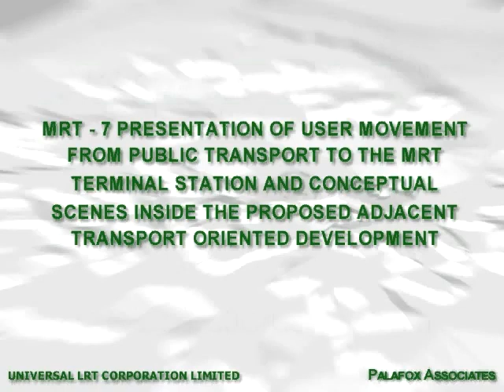MRT-7 PROJECT IN SAN JOSE DEL MONTE,BULACAN BY 2011- THE NEXT SUPERCITY IN THE PHILIPPINES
Check out how you can get a goverment job!!